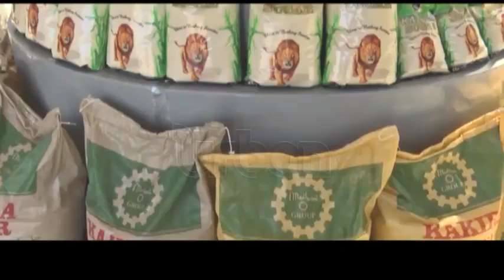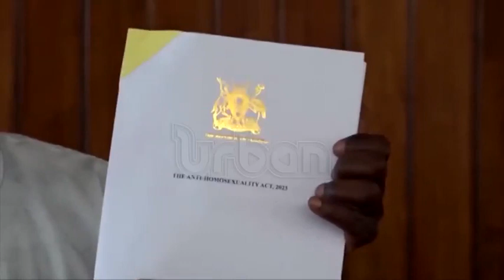Govt responds after AGOA exit